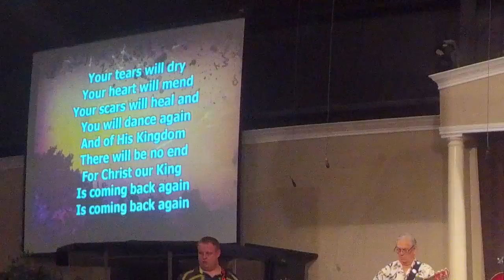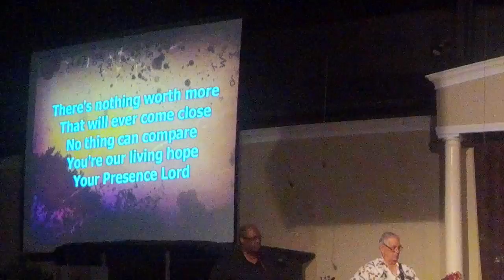WORSHIP EXCERPTS September 18, 2016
Here are some inspiring excerpts from our Worship Service on September 18, 2016; led by Shake Anderson and Amy McClintock.